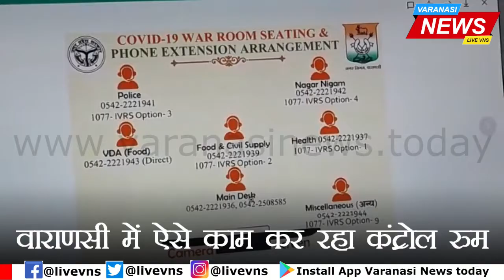वाराणसी में ऐसे काम कर रहा फुल कमांड कंट्रोल रूम